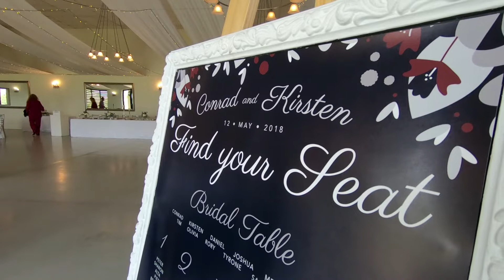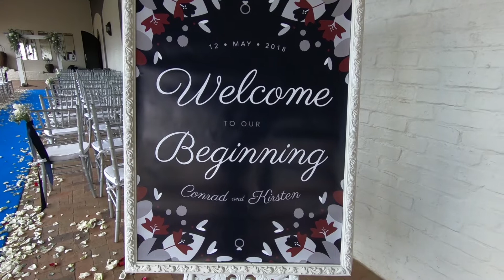Kronenburg Estate is the amazing wedding venue for Conrad and Kirsten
kronenburg  Estate is a new venue for me, the first time I was there and it truly is fantastic. This awesome couple is great, congratulations to Conrad and Kirsten, what a pleasure to be part of your special day